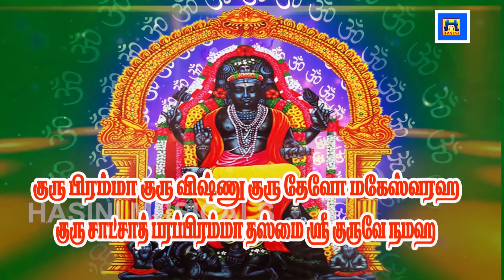குரு பகவான் கவசத்தை கேட்க கோடி நன்மை கிடைக்கும்-Guru Bahavan Kavasam-Bombay Saradha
THURSDAY SPL SONG/GURU BAGHAVAN SONG/GURU KAVACHAM/BOMBAY SARADHA